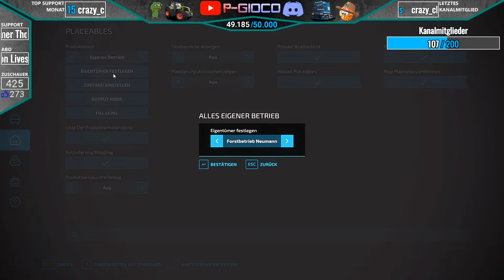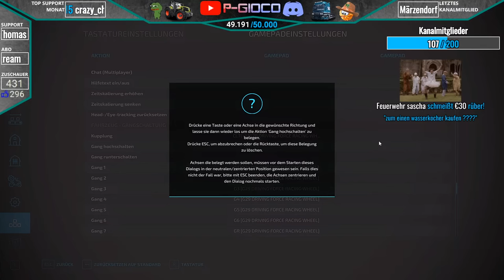LS22 PLATINUM LIVE🔴: NEUE Forstaufträge 🚜- FORSTUNTERNEHMEN NEUMANN│Farming Simulator 22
2.22€ (Money-Song)
5.55€ (Love)
10€ (Trollen)
33€ (Make it Rain)
50€ (ESKALATION!)
mehr als 100€ - Dir ist echt nicht mehr zu helfen - No Joke :D

TOP 5 SPENDER (2022)
#1 Feuerwehr Sascha
#2 Chaos Crafter
#3 PG-Claasfarmer Thomas
#4 Alexander Kläsener
#5 Martin Elsner

Bestellt euch nach wie vor das neuste PLATINUM- DLC zum Landwirtschafts Simulator 22 und unterstützt Giants und mich dabei*:

Bestellt euch hier das neuste DLC Pumps n´ Hoses von Creativ Mesh in Zusammenarbeit mit Giants Software*:

Hier geht´s zum SEASON-PASS des LS22 um erschienden & zukünftigen DLC´s vom YEAR 1 KOSTENLOS zu bekommen:

Heute geht´s los mit unserem neu gebauten Hof auf der Silverrun Forest. Wir richten unseren Hof ein, kaufen uns den ersten Fuhrpark und erledigen die ersten Aufträge mit dem neu gegründeten Unternehmen "Forstunternehmen Neumann"!
Der 24/7 Dedi-Server wird in diesem Zuge auch in kürze online gehen. Hier könnt ihr dann jederzeit weiter im Forstbetrieb für die P-Gioco Truppe arbeiten!
Habt ihr fragen zum DLC? Na dann ab in den Chat damit!

Ich freue mich euch in diesem Livestream begrüßen zu dürfen und wünsche euch ganz viel Spaß!

Eure Reise nach Silverrun Forest beginnt in Kürze. Mit der Veröffentlichung der Platinum Expansion und Platinum Edition am 15. November gibt es eine Menge neuer Inhalte zu entdecken - genau wie ihr die neue Karte selbst mit ihren Sehenswürdigkeiten erkunden dürft. Werfen wir einen Blick auf einige der bedeutsamen Orte!

Silverrun Forest besteht aus dichten Wäldern auf hügeligem und manchmal auch forderndem Terrain - und ist damit die vermutlich stimmungsvollste und grünste Karte, die wir bislang schufen. Silverrun Forest ist nicht nur von 20.000 Bäumen gekennzeichnet, sondern auch von unzähligen Bächen, die sich durch den Wald schlängeln.

Kleine Teiche und Seen inmitten dichter Wälder schaffen ruhige Orte zum Erkunden. Und diese kleinen, grünen Flecken sind besonders stimmungsvoll, da unsere Environment Artists auch die saisonale Inszenierung aufgewertet haben, wodurch sich die Farben von Gras, Laub und Büschen noch authentischer als zuvor verändern.

Auch im Dorf werden die vier Jahreszeiten präsenter sein: Das Herbstlaub weht durch die Straßen und an Regentagen bilden sich kleine Pfützen auf den Straßen.

🎮 Kaufe über diesen Link deinen LS22 sowie deren DLC´s und unterstütze mich (KEINE Mehrkosten für DICH):

►Spielinformationen
Titel: Landwirtschafts Simulator 22
Genre: Simulation
Entwickler: Giants Software
Veröffentlichung: 22 November 2021

💥Hier ein paar Befehle zum Nightbot:
!mitglied
!giants
!fan
!logistik
!mitspielen
!abo
!plattform
!spenden
!mods